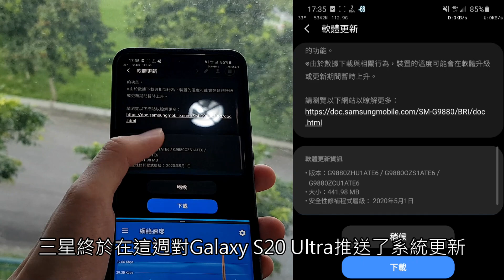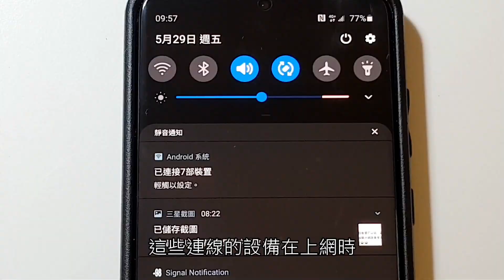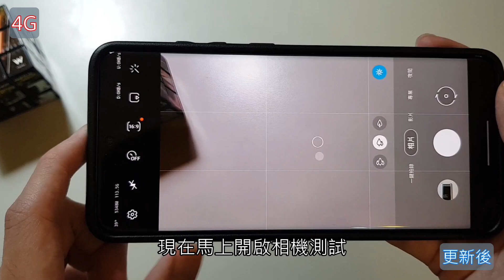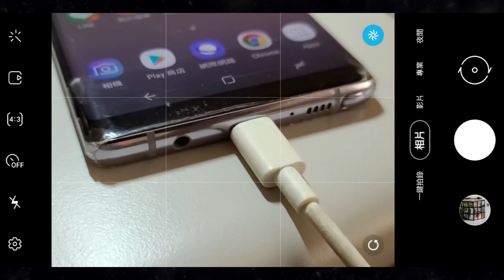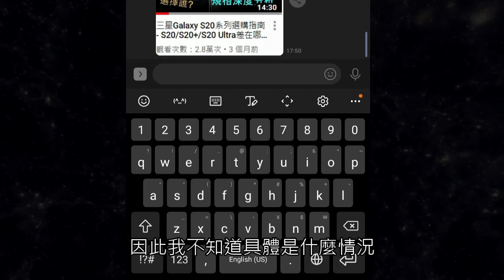三星S20 Ultra更新到最新ATE6版後 近拍、對焦 、網路延遲問題是否解決了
三星的Galaxy S20 Ultra在上市後爆出有著眾多的災情，最主要包含近拍邊緣模糊、錄影對焦緩慢、4G網路延遲，經過漫長的等待，終於在5/25再度收到了第三次的軟體更新 -- ATE6版，本影片將進行測試看看這三大問題在更新後是否解決了。

【影片章節跳轉】
• 0:00 開場介紹
• 0:19 更新前問題說明
• 2:12 更新後測試

【影片製作資訊】
◙ 錄製: [預錄+腳本式] 6/37 (分鐘)；1.05x
◙ 後製: 約10小時